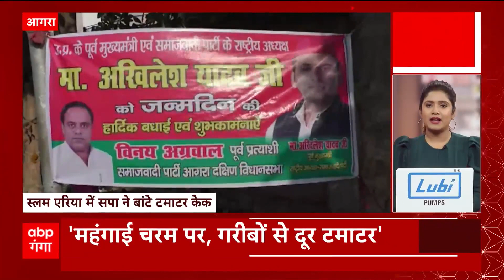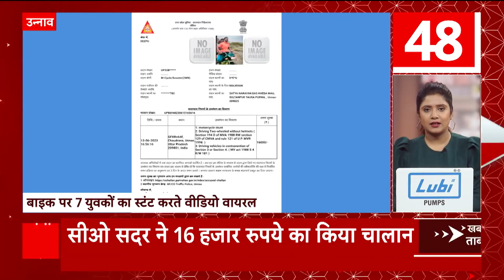एक क्लिक में देखिए आज सुबह की बड़ी 100 खबरें फटाफट में अंदाजा में। Abp Ganga Superfast